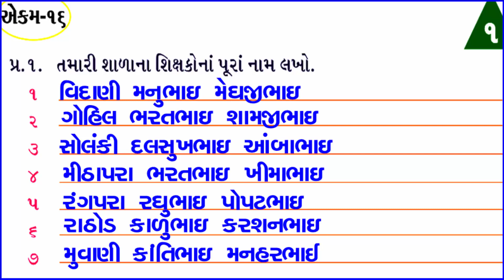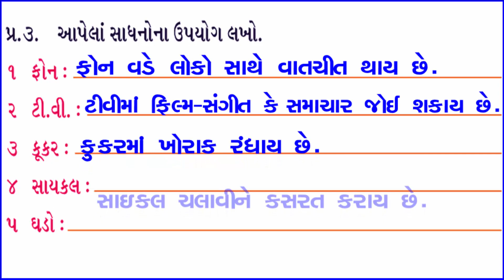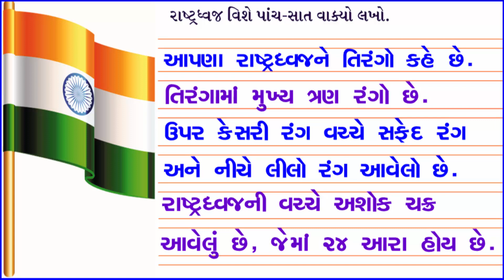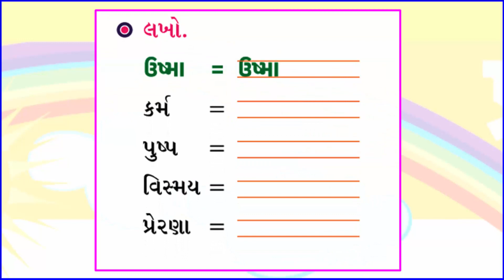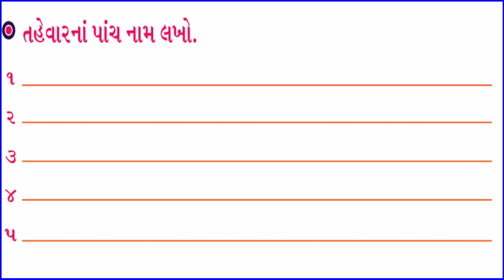STD-2 GUJARATI | EKAM 16 | LALACH NU PARINAM | PRAGNA ABHIGAM | લાલચનું પરિણામ | STD-2 ગુજરાતી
EKAM 11 | યજ્ઞનો ઘોડો | YAGN NO GHODO

std 2 pragna gujarati for students.
pragna std 2 gujarati ekam 16
Std-2 gujarati ekam-16 , LALACH NU PARINAM  | PRAGNA ABHIGAM | લાલચનું પરિણામ, School Education videos.
Learn easy Maths for Primary school students.

પ્રજ્ઞા અભિગમ, ધોરણ-2, લાલચનું પરિણામ useful for students.